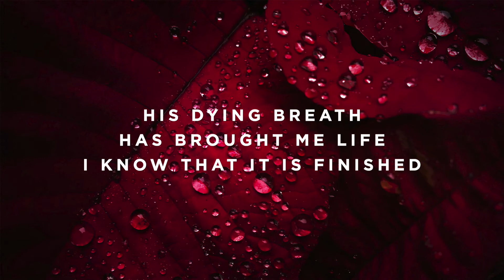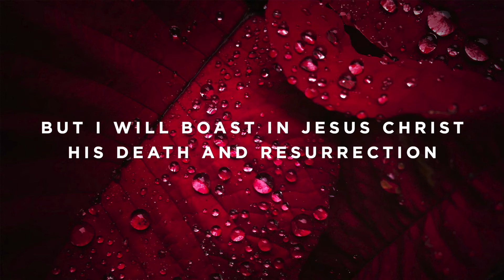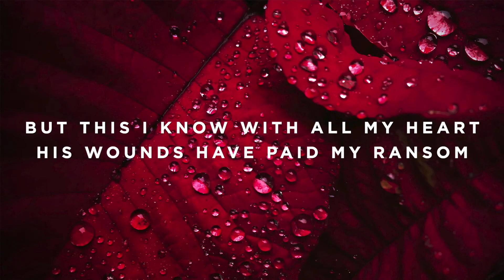How Deep the Father’s Love For Us - G#/Ab - Instrumental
Timestamps:

Vamp - 0:00
Intro - 0:05
Verse 1 - 0:18
Interlude - 1:03
Verse 2 - 1:15
Instrumental - 2:00
Verse 3 - 2:36
Build - 2:57
Verse 3 - 3:02
Verse 1 - 3:21
Ending - 3:40